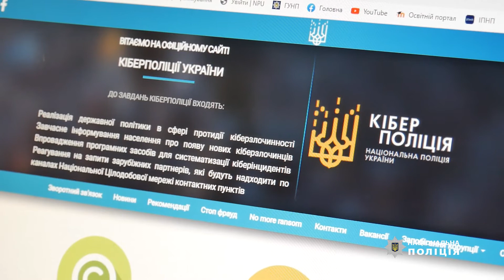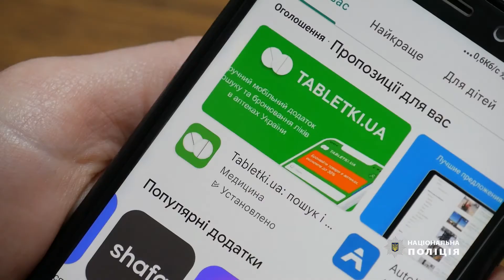Поради з кібербезпеки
Співробітники кіберполіції Хмельниччини дали кілька порад, як убезпечити себе в мережі.